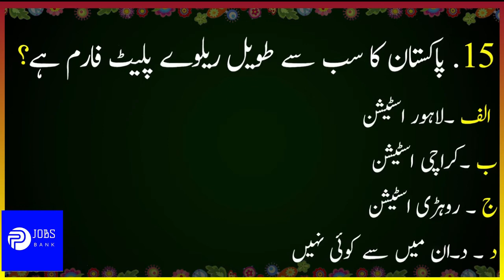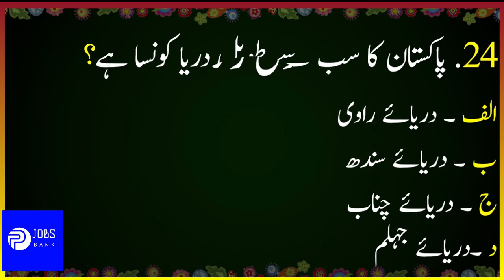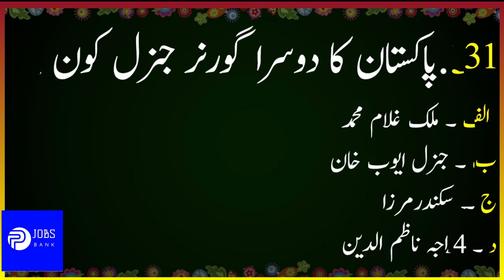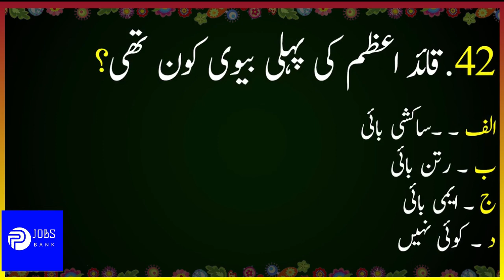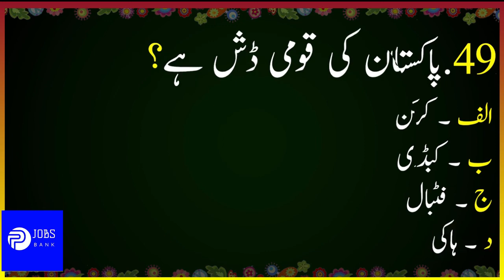ASF Written Preparation | General Knowledge questions | General knowledge about pakistan in urdu